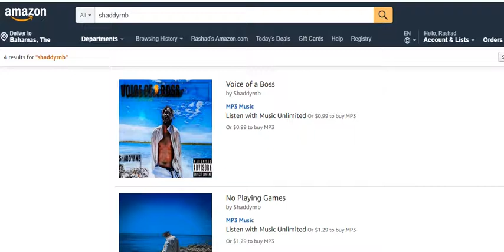Shaddyrnb On Amazon An Deezer An More ill keep you fans updated